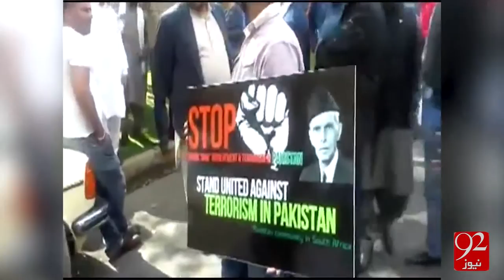Pakistani Community protests in South Africa - 19-05-2016 - 92NewsHD